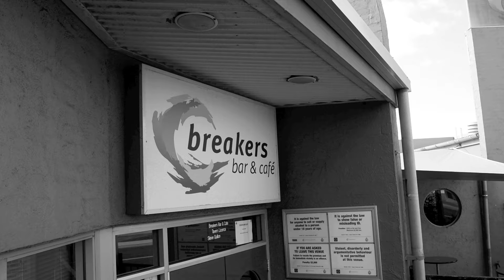FIASCOS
Ashley Patterson recalls the story of how he met is wife Nikki in his latest single 'Fiascos'.
Song by Ashley Patterson
Video by Sampson Media